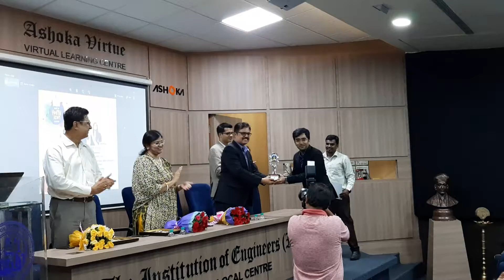Receiving the Radio Mirchi Youth Icon Award, Nashik, 2019